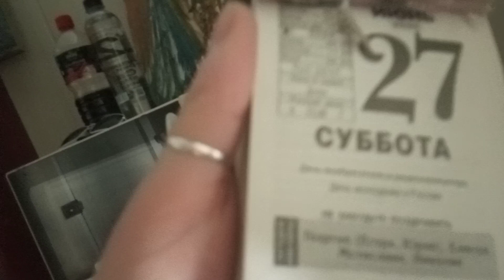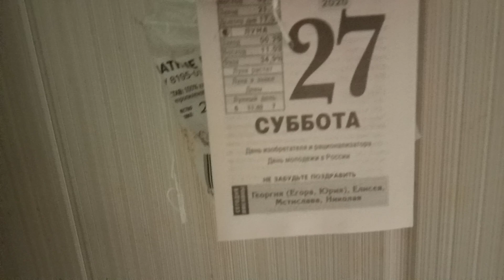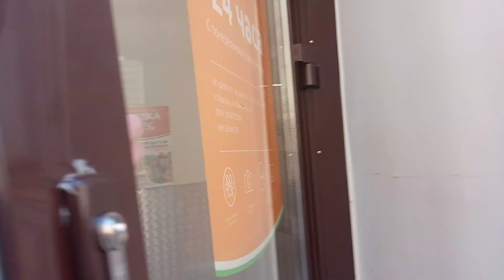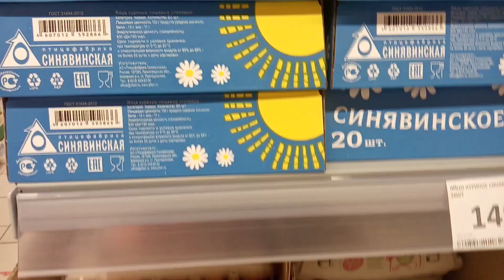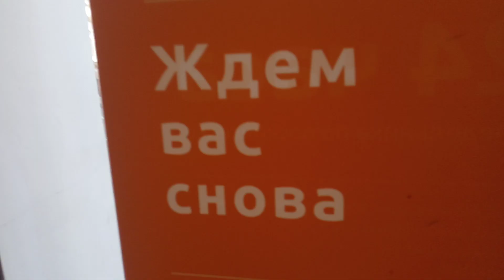Ужасный Ливан,смотрела всё утро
В Дикси,на улице южное лето